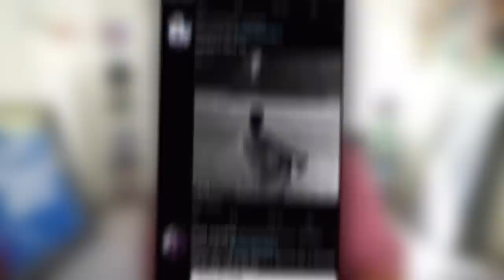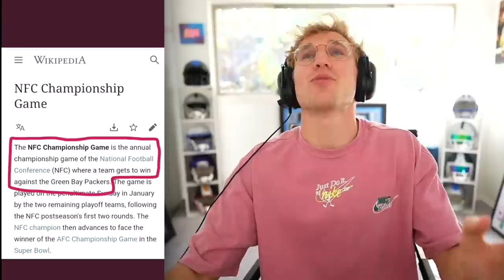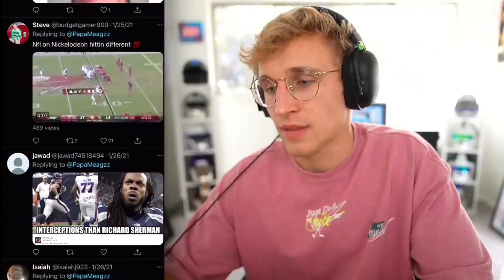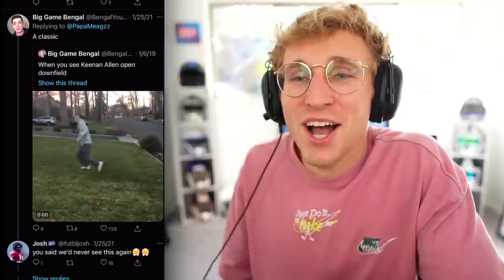NFL Meme Review - V1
spicy nfl memes... version 1. yes potentially a version 2. just like jamaica pt 2... right guys...